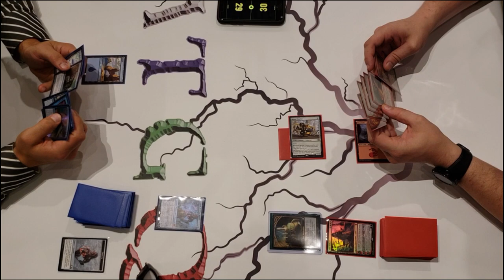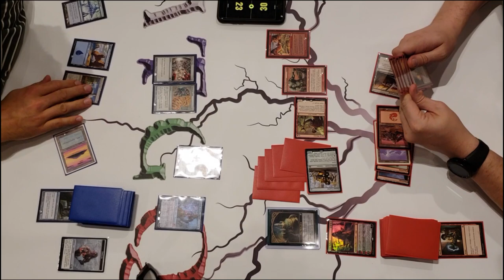Monarch Jaya Ballard vs Tezzeret, Artifice Master